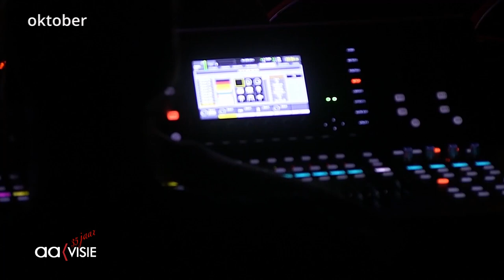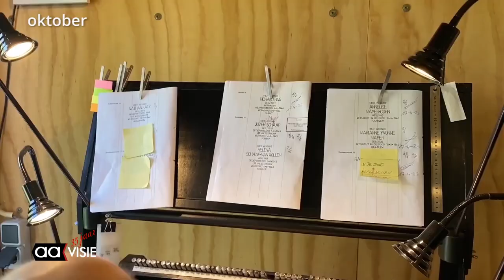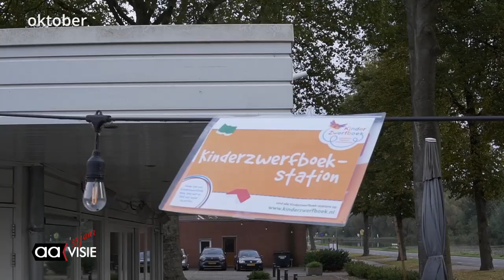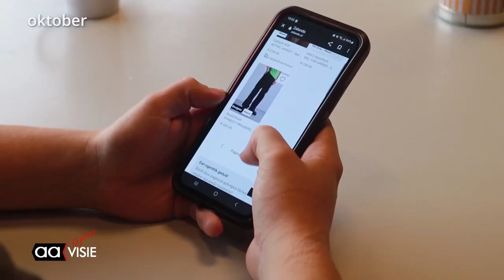Maandoverzicht Oktober 2023